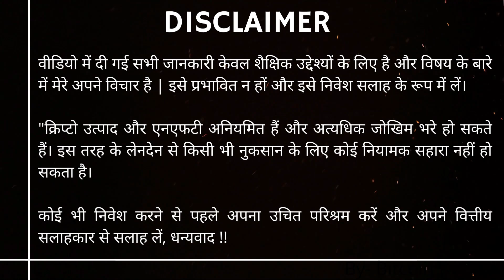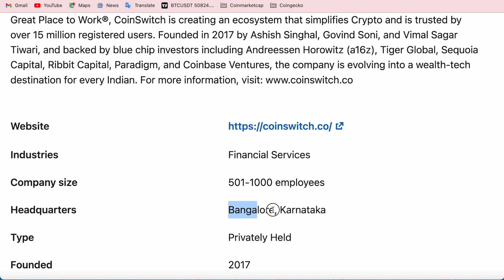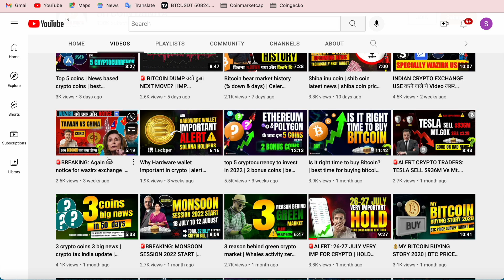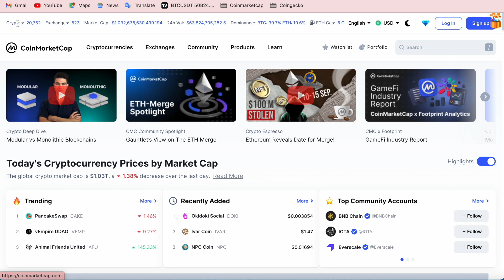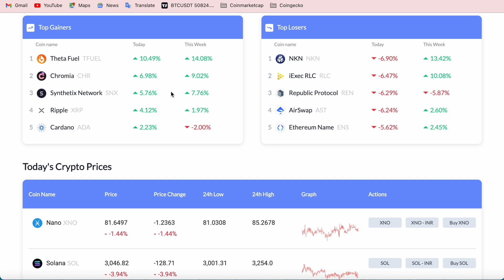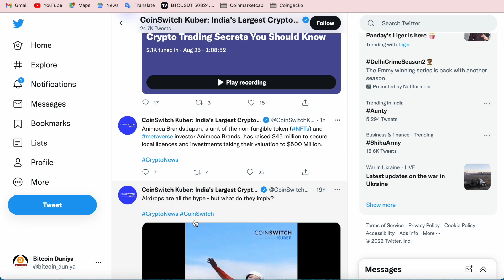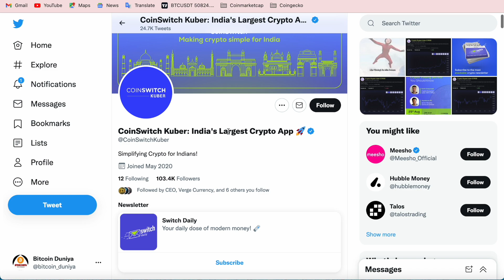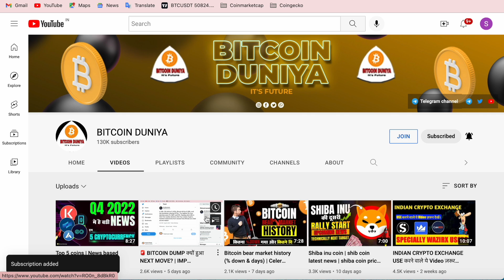🚨Alert: Coinswitch kuber | Use करने वाले ये Video ज़रूर देखें! | Ed raids on coinswitch